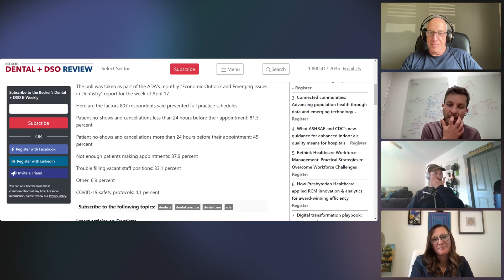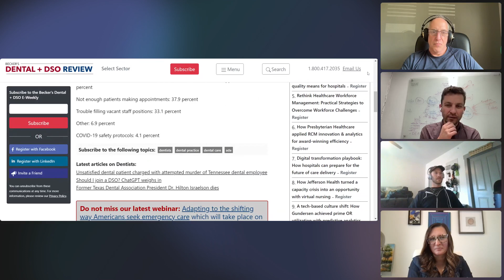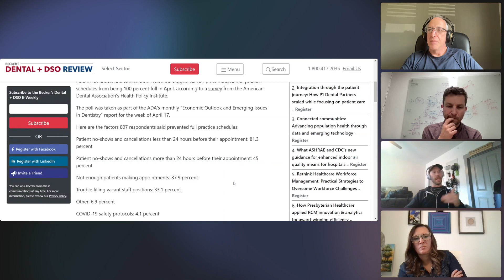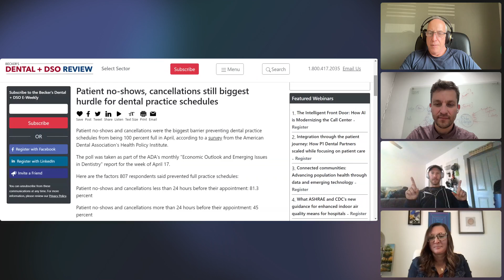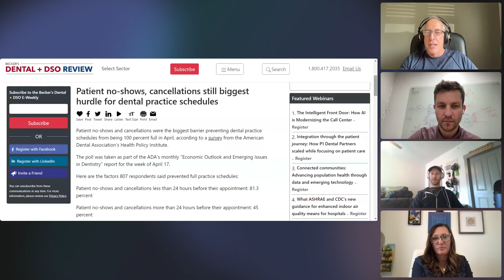Patient no-shows, cancellations still biggest hurdle for dental practice schedules in 2023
We discuss patient no shows and cancelations, how does it affect dental practices and how to address this issue.